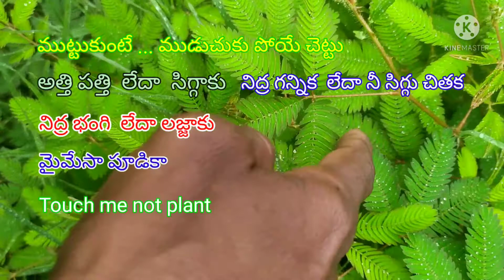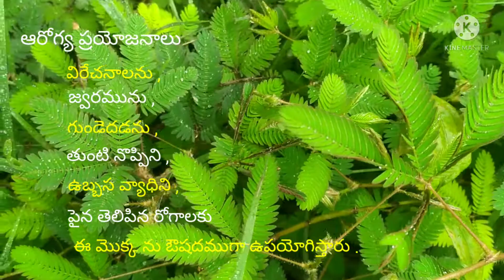. ముట్టుకంటే ముడుచుకు పోయే చెట్టు //అత్తి పత్తి చెట్టు //నిద్ర గన్నిక //Touch me not plant...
ముట్టుకుంటే... ముడుచుకు పోయే చెట్టు ను ఆంగ్లం లో Touch me not plant అని అంటారు. ఈ చెట్టును తెలుగులో అత్తి పత్తి చెట్టు అని, సిగ్గాకు అని నిద్ర గన్నిక అని నీ సిగ్గు చితక అని, సంకృతం లో నిద్ర భంగి లేదా లజ్జాకు అని, ఆంగ్లం లో Touch me not plant అని శాస్త్రియ నామము(Botanical name )మైమేసా పూడిక అని అంటారు.